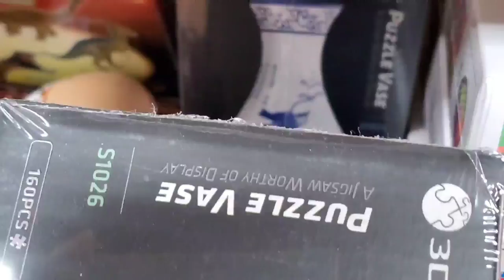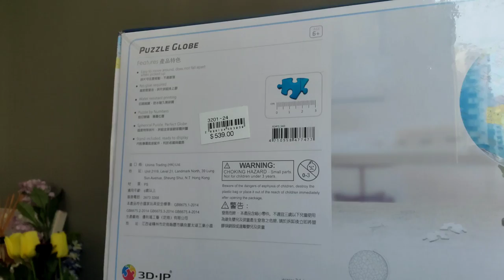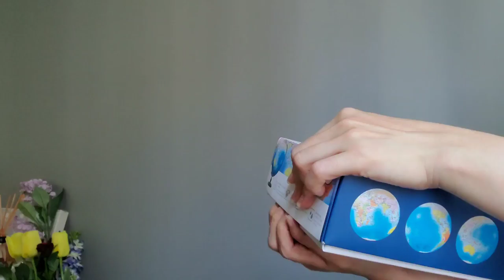540 Pieces 3D Globe Jigsaw Puzzle | Epic End To End Video